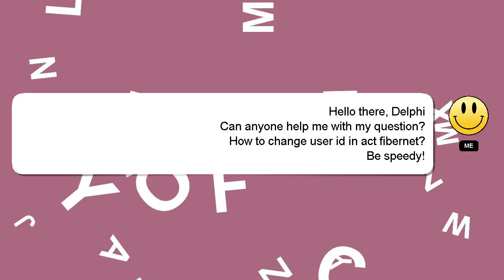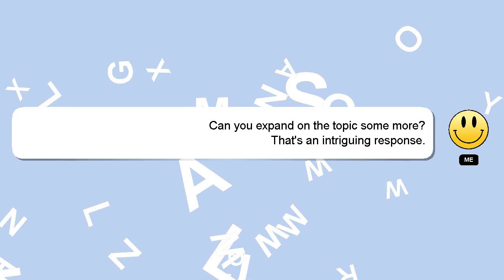How to change user id in act fibernet?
A brief presentation of myself, Welcome, I'm Delphi. I am here to aid you in getting answers to your questions. - How to change user id in act fibernet?

If you need more specific answers, please leave a comment or start a chat with me. Your answer will be appreciated and acknowledged with a 'heart' from me.

*1 What we are experimenting :*